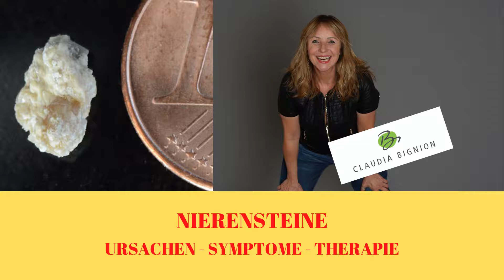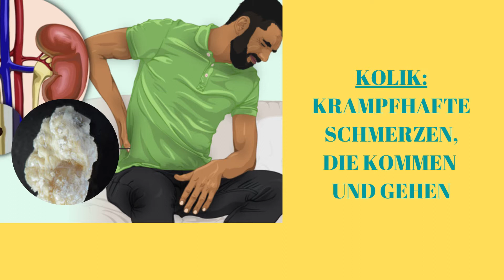Nierensteine: Ursachen-Symptome-Therapie | Dr. Claudia Bignion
Welche Beschwerden haben Patienten mit Nierensteinen? Wie unterscheiden sich Calciumoxalatsteine von Harnsäuresteinen?
Dieser Beitrag ist zur groben Orientierung gedacht. Er erhebt nicht den Anspruch auf Vollständigkeit und ersetzt nicht den Besuch beim Arzt.

▬ Meine Lehrbücher ▬▬▬▬▬▬▬▬▬▬▬▬▬

Generalistische Pflege 6: Narkose.
Generalistische Pflege 7: Stress und Resilienz.

Generalistische Pflege - Kindernotfälle und Kinderkrankheiten

▬ Social Media ▬▬▬▬▬▬▬▬▬▬▬▬▬▬▬